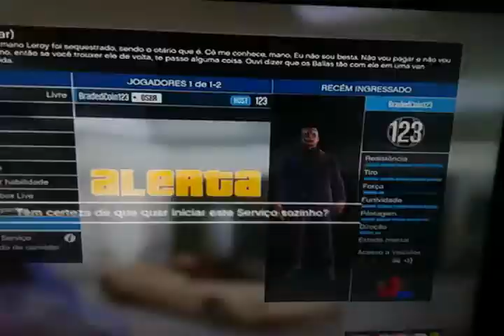GTA V ONLINE : DOMINIU NO PONTO ( LAMAR )